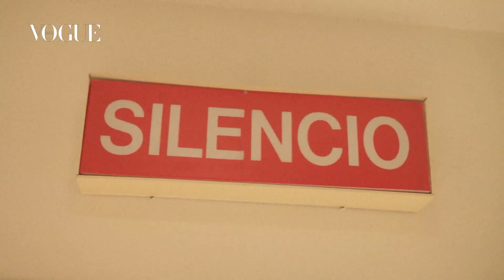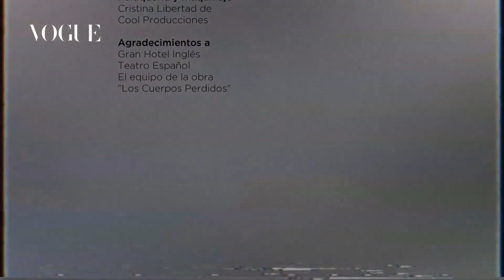7 historias de talento, amor y moda: Leandro Cano | HistoriasWON | VOGUE España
Leandro Cano se hizo con la 6ª edición de un certamen que reconoce el talento de jóvenes diseñadores en la industria de la moda y que ofrece la posibilidad al ganador de desfilar en Mercedes- Benz Fashion Week Madrid, 100.000 € como dotación económica, ingresar en ACME durante un año de forma gratuita y contar con todo el apoyo de Vogue. En este vídeo, el diseñador jienense nos explica, entre otras cosas, su idilio con el teatro.